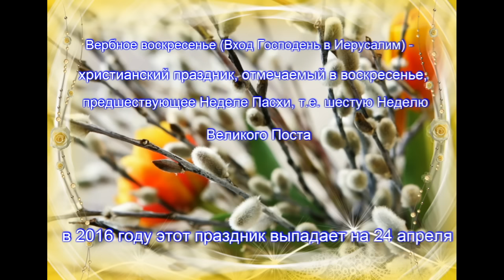Вербное воскресенье.Народные приметы.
Вербное_воскресенье - христианский праздник, отмечаемый в 2020 году 12 апреля.
Народные_приметы на Вербное воскресенье.